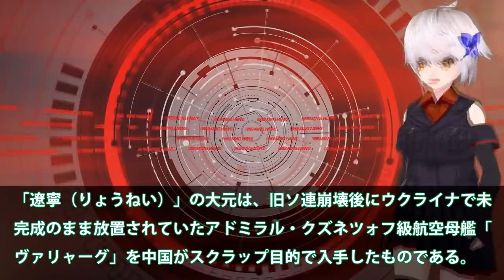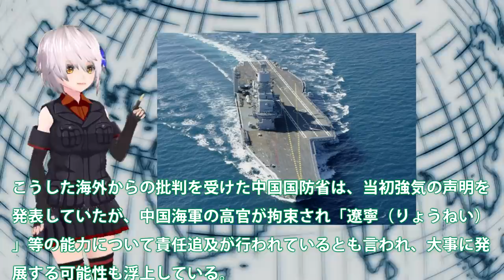ついにこのときが来た中国空母山東動かない！自国建造で作り出した初の空母の出来は粗悪品か？これでは原子力空母は・・・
関連動画
【空母7隻？】日本はすでに「空母を大量保有しているようなもの」と主張する中国【無理ありすぎでしょ】

引用・転載「出典：海上自衛隊ホームページ」
引用・転載「出典：航空自衛隊ホームページ」
引用・転載「出典：陸上自衛隊ホームページ」

【海外の反応】「米中が日本を恐れるわけだ…」自衛隊員の能力が凄すぎると台湾で話題に！土嚢でわかる圧倒的な差とは⁉︎
中国が南シナ海【南沙諸島】の埋め立て拡大！米軍による基地爆破のシナリオ